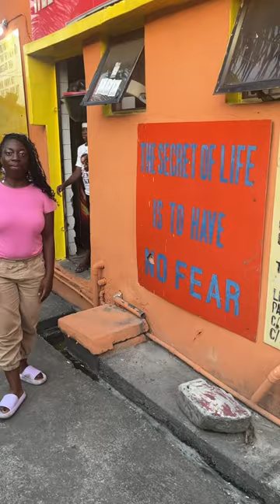How I Spent My Last Day In Lagos